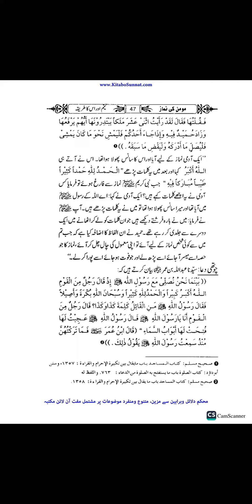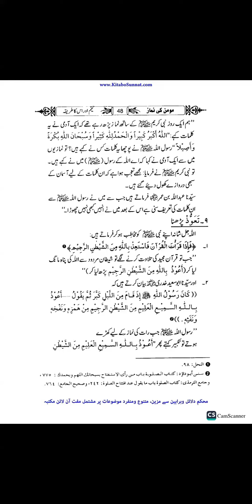Nimaz e Muhammadia class 05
Nimaz
Salat
MuslimPrayer
IslamicPrayer
HowToPray
LearnNimaz
StepByStepNimaz
SalahTutorial
NimazGuide
PrayForUmmah
MuslimsWorldwide
NewMuslims
Children
Adults
Men
Women
Urdu